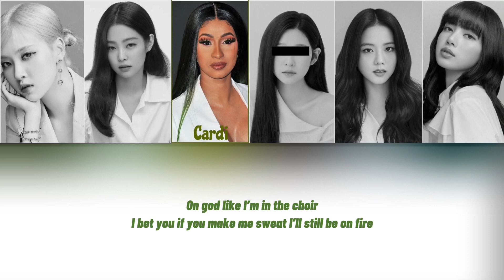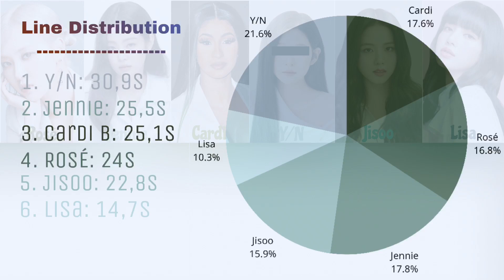[KARAOKE] BLACKPINK ft CARDI B “BET YOU WANNA” (5th Member Vers.)